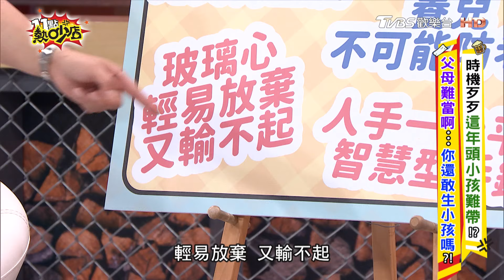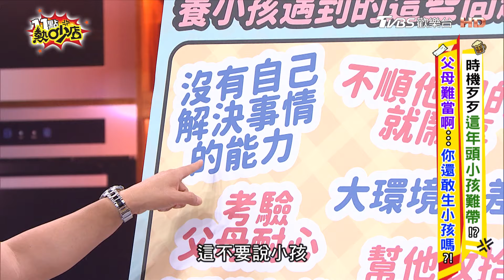孩子溝通問題林舒語心累？情緒失控竟撞破頭？ 11點熱吵店 20240828